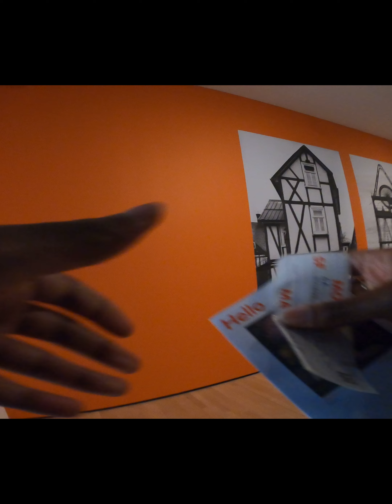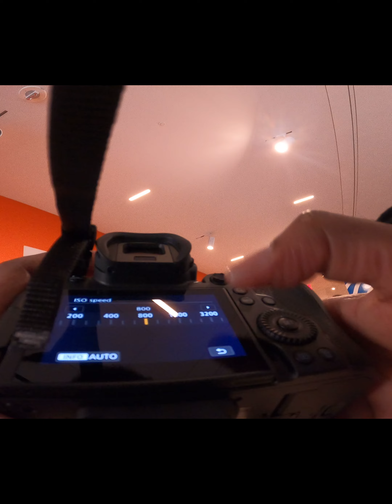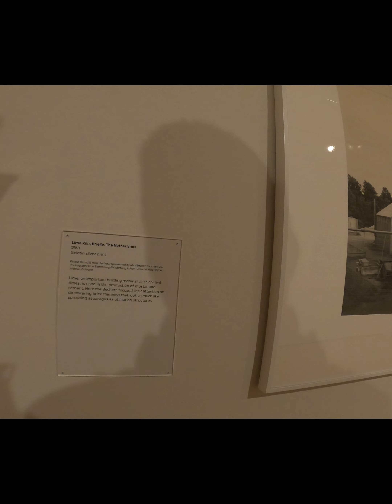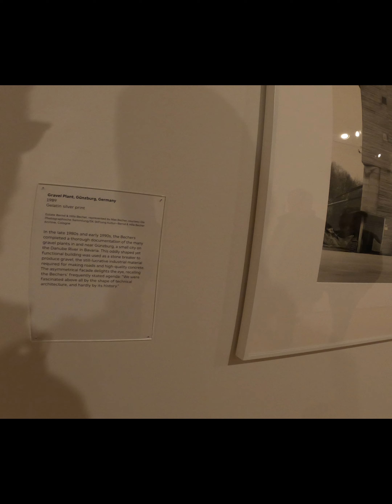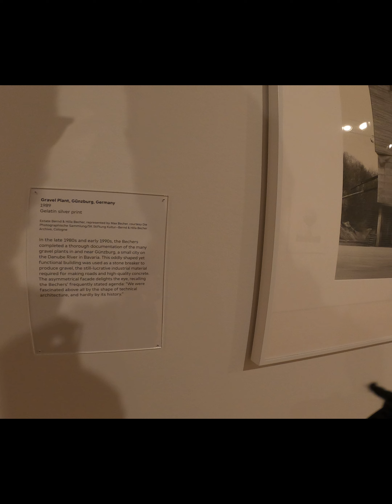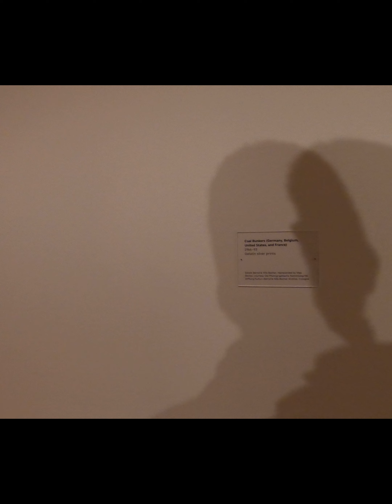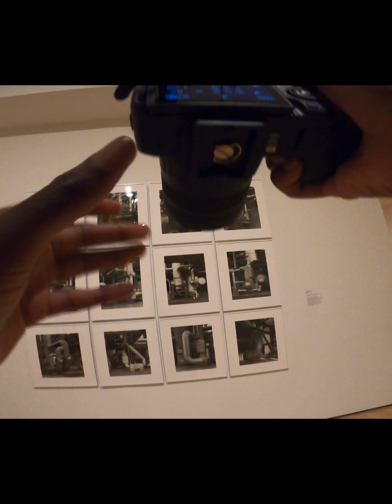The History of the World--MOMA!!!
Apologies Everyone!!! The first scene in this video is quite blurry, but once you get to the good stuff it clears right up.  In this video, I take you through  one of the best museums of modern art SFMOMA.